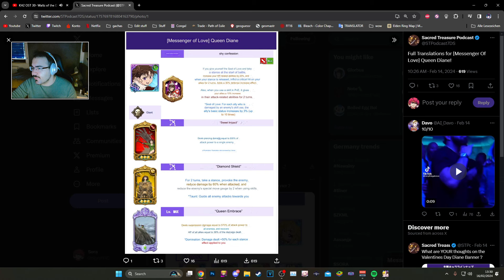MUST SUMMON?! *NEW* QUEEN DIANE TERRORIZES DEMON KING FIGHT! EASIEST CLEAR OF MY LIFE! | 7DS GC